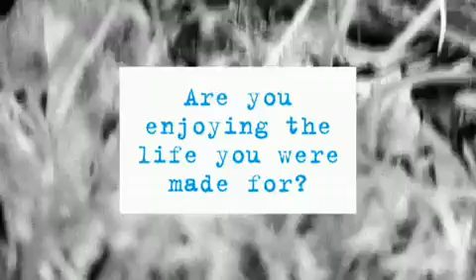Abolishing Wealth and Poverty - God's Economy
This practical guide to the good life details how to enjoy a rich, satisfying lifestyle, no matter how much or how little money you have. Rather than being at the mercy of unpredictable market factors, you'll learn how to thrive in God's economy of abundance as you tap into a wealth of community and generosity.